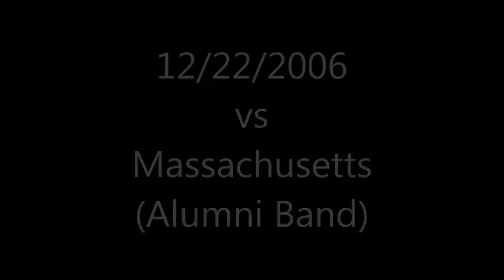2006-07 University of Kentucky Wildcat Marching Band Pep Band Glimpses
Footage of the band from the 06-07 season.